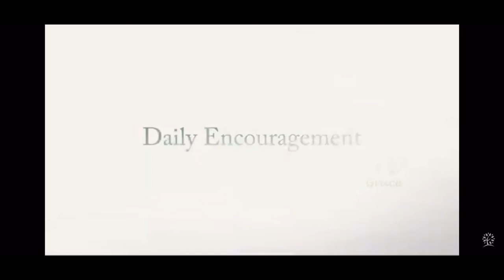Daily Encouragement from First Baptist Birmingham - October 8, 2021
A message of encouragement from First Baptist Church of Birmingham, Alabama.